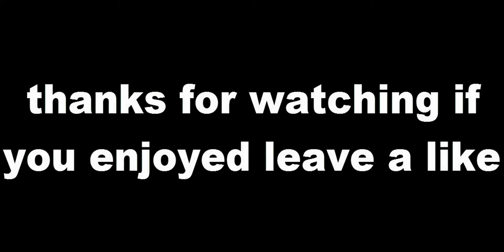🔴GTA online stunt montage #45